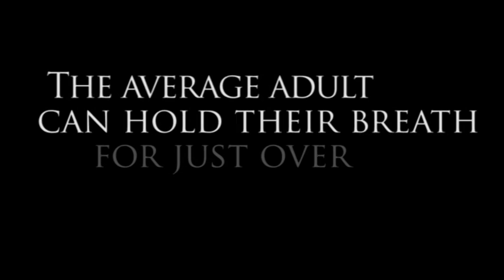CO2 movie trailer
A mysterious deadly vapor suffocates a small American coal town. Based on actual events from around the world, CO2 follows a determined group of survivors as they attempt to survive and escape. CO2's official trailer. Film release summer 2010...